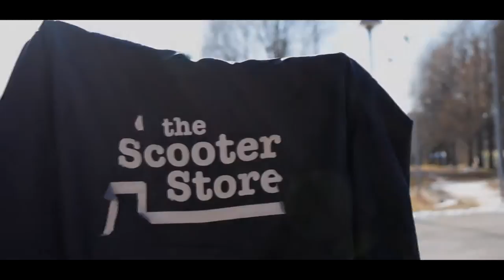Filip Eriksson - Sunday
This is just a test Edit.

Sorry that we haven't been so active lately, but we haven't been able to ride due to bad, cold weather and lack of indoor skateparks around where we live.

Film/Edit: Matte fresk